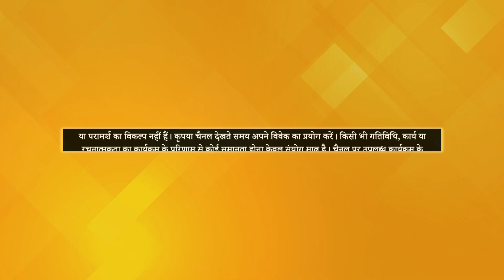"Patriji ने सबको God माना" | Jasvinder Kaur (Part 2) | Meri Yatra Patriji Ke Saath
In this episode, Jasvinder Kaur ji is sharing the memories she had with Patriji and various anecdotes that made her learn the do's and don'ts of spiritual lifestyle.
इस एपिसोड में जसविंदर कौर जी पत्रीजी से जुड़ी अपनी स्मृतियाँ साझा करते हुए बता रही हैं कि किन किस्सों से उन्हें ये सीख मिली कि आध्यात्मिक जीवन में क्या करें और क्या नहीं।

'Meri Yatra Patriji Ke Saath' is a new show on PMC Hindi bringing you Masters who have spent years with Brahmarshi Patriji, founder of Pyramid Spiritual Societies Movement (PSSM). PMC हिन्दी चैनल की ओर से पत्रीजी को और जानने के लिए एक नया शो 'मेरी यात्रा, पत्रीजी के साथ', जहाँ पिरामिड स्पिरिचुअल सोसाइटीज़ मूवमेंट (PSSM) के संस्थापक ब्रह्मर्षि पत्रीजी के साथ वर्षों बिताने वाले मास्टर्स के द्वारा जानेंगे पत्रीजी को, उनके सिद्धांतों को, और उनकी पिरामिड मास्टर्स के प्रति दोस्ती को!

'मेरी यात्रा, पत्रीजी के साथ' - हर रविवार, रात 8 बजे - सिर्फ़ PMCHindi पर।

TV पर PMC हिंदी देखें:
Jio TV App & Jio TV+ : Channel No. 1109
Siti Cable: Channel No. 537
DEN Network: Channel No. 131
Chandani Digital: Channel No. 604
Harsh Cable: Channel No. 397